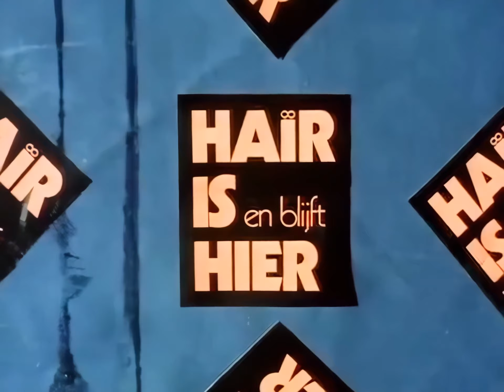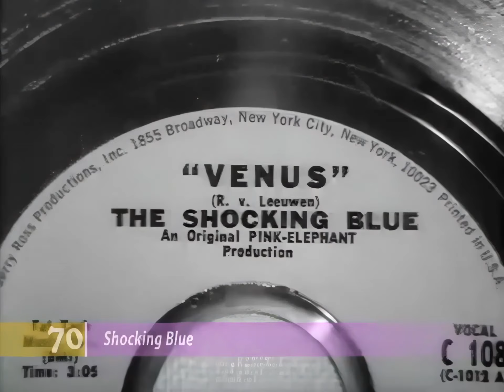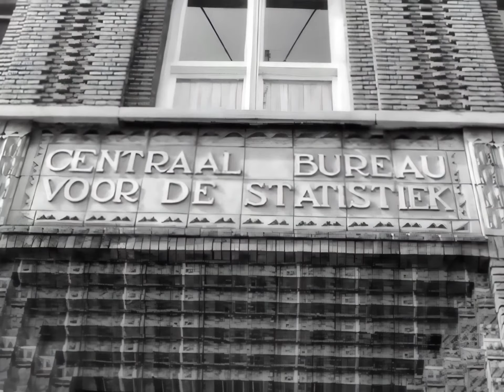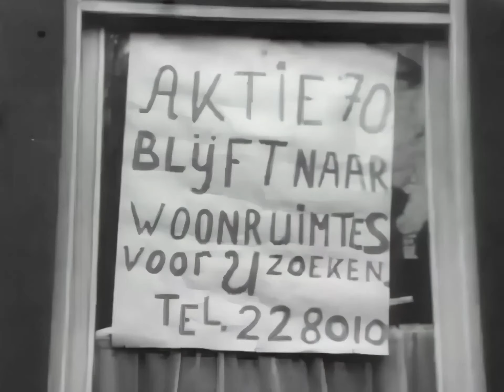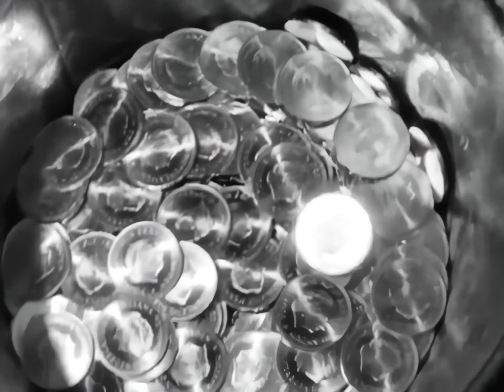1975~ De onvergetelijke jaren70 Nederland-Mercalli gestabiliseerd-Topaz video AI Blu-ray versie 2024